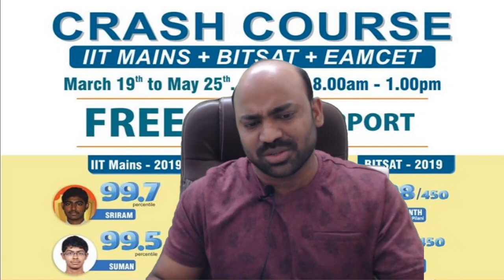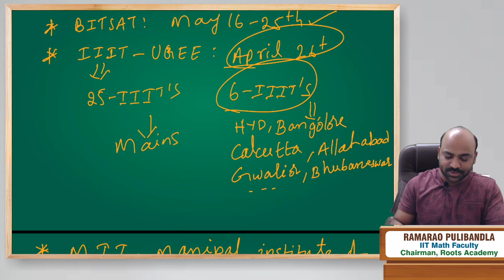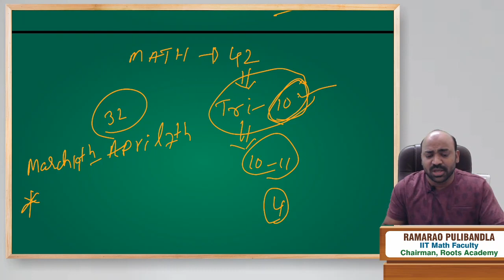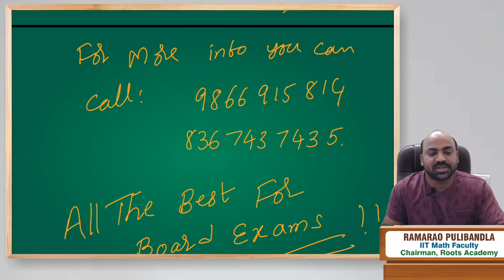How To Plan For MAINS | BITSAT | EAMCET After Board Exams | CRASH COURSE | Roots Academy |9866915814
Guidance By Ramarao Pulibandla, Chairman Of Roots Academy Who Mentored Top Ten Rankers In IITJEE | BITSAT & AP | TS Eamcet. Such as Sai Sandeep State 1st Rank and Hemanth Vennapusa State 5th. And so on
Telegram channel Name :  Roots Academy: IIT JEE/EAMCET/NEET/BOARDS

Hi All,
Welcome To Roots Academy,
ROOTS ACADEMY is an exclusive online tutoring channel for Students. The channel also aims at a solid base for IIT Advance, JEE MAINS, EAMCET, BITASAT, and other competitive examinations at Intermediate Level.
JEE Books Free Download (Physics) - H.C Verma (Concepts of Physics Solutions –Part 1 & 2) Book, D.C Pandey (New Pattern Physics), I.E. Irodov (Problems in General Physics), S.S. Krotov (Problems in Physics), Resnick, Halliday, and Walker (Physics for IIT JEE)
🚀🚀 Follow Below Links For More Details 🚀🚀

👌✔ JEE Mains Previous Question Paper Maths
👌✔ JEE Mains Question Paper 2021 Maths Solutions
👌✔ JEE Mains 2021 Question Paper With Solutions
👌✔ JEE Main 2021 Question paper solution
👌✔ JEE Main 2021 paper solution
👌✔ JEE Mains 2021 question paper with solutions by Rama Rao
👌✔ JEE Mains Question paper 2021 solutions
🔊🔊Don't forget to subscribe to our channel for daily live classes for JEE, CBSE & NDA Exams, More videos for tips & tricks, motivational videos, and for important updates for JEE Main/JEE Advanced.